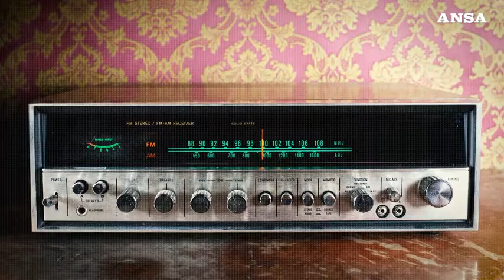Tellini (Intesa Sanpaolo): l'innovazione e' la chiave...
Intesa Sanpaolo Innovation Center partner per percorsi di sviluppo